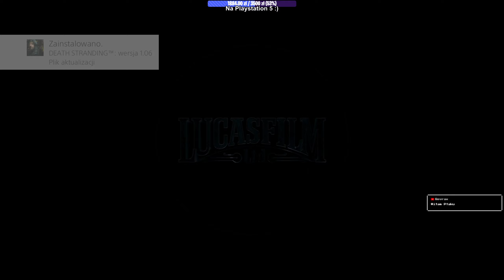#19 Zagrajmy w Star Wars JEDI: Fallen Order - DZIEWIĄTA SIOSTRA! [Lets play PL Ptak Online]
Przeżyj przygodę obejmującą swoim rozmachem całą galaktykę w STAR WARS Jedi: Upadły zakon – trzecioosobowej grze akcji studia Respawn Entertainment. Osamotniony padawan musi ukończyć swoje szkolenie, rozwinąć nowe, potężne zdolności Mocy i opanować sztukę władania mieczem świetlnym. - Steam
Jeżeli chcesz mnie dodać:
STEAM - Ptakonline
GOG.com - PtakOnline
Epic Games Store - PtakOnline
PSN - MAT_JuMp3r
XBOX LIVE - PtakOnline
Socialclub(GTA5) - JuMpEr.PL